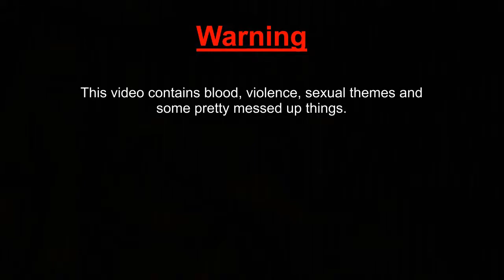BOOTY AND CINEMATICS (Darkness 2, part 5)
Of COURSE after saying I'll do a short video, I'm stuck with a long one... Oh well, I still enjoyed that one a lot XD

I hope you enjoyed, tell me your opinion in the comment section :p

Take care until next time! :)